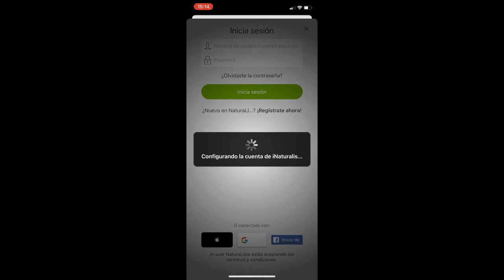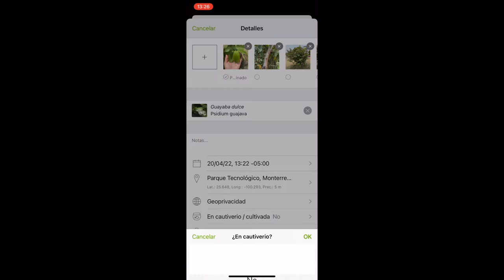Cómo hacer registros en la app iNaturalist